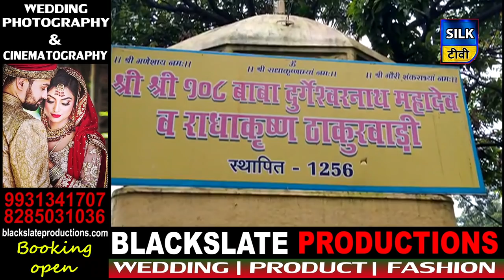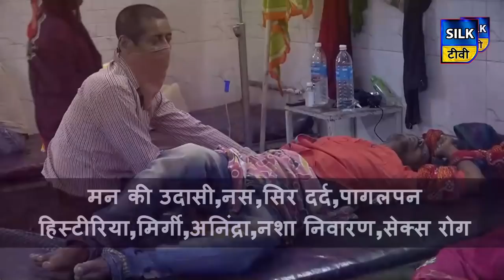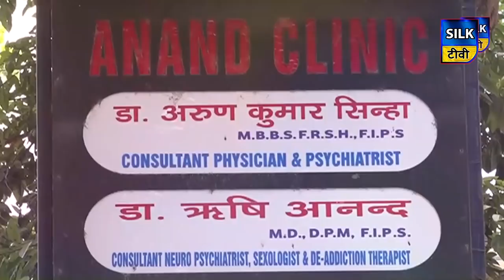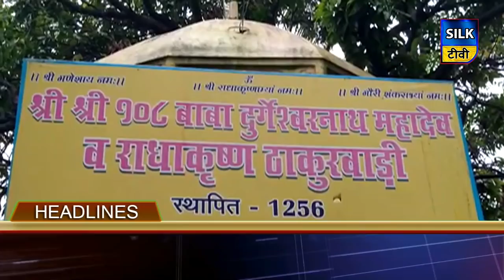SILK TV- जिले की खबरें एक साथ | 20 JULY 2020